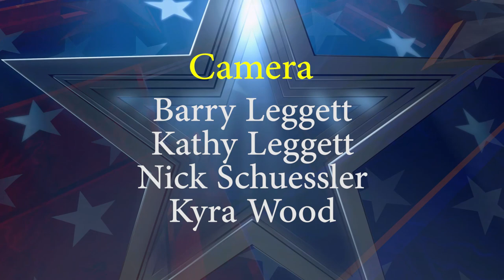Meet The Candidates Dayton City Commission Forum From The Dayton Metro Library